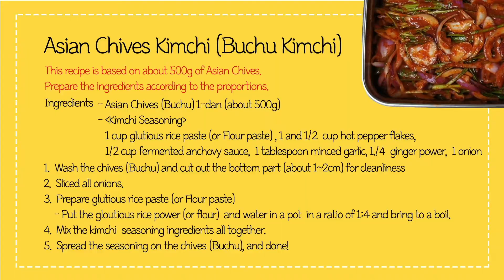[레시피] 야! 너도 부추 김치 담글수 있어! (만들기 쉽고 맛있는 부추 김치 만들기)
제가 완전 좋아하는 부추김치 레시피 입니다~:)
김치 양념이 진하기 때문에
한 번 만들어 두면, 반 정도 먹었다 싶을 때
김치통 바닥에 새 부추만 계속 리필하면서 김치 새로 안만들고 계속 먹을 수 있어요!
적어도 세 번정도는 김치 새로 안담고 리필만 해서 더 먹을 수 있기 때문에 핵이득입니다 :)

영상 뒷 부분에 레시피 캡쳐할 수 있는, 화면이 있어요! (한글/영문)

사용한 노래는 노라조의 '김치' 입니다!
완전 적절하고 신나는 노래를 만들어주셔서 고마운 노라조님! :-)